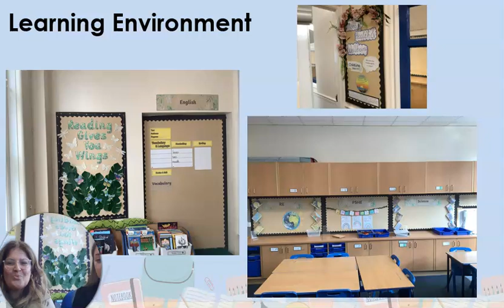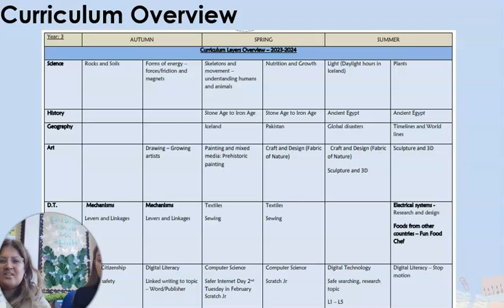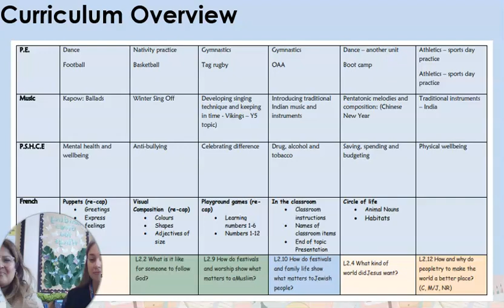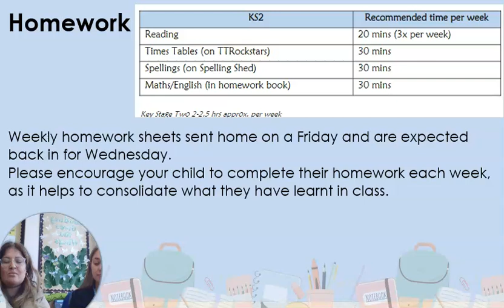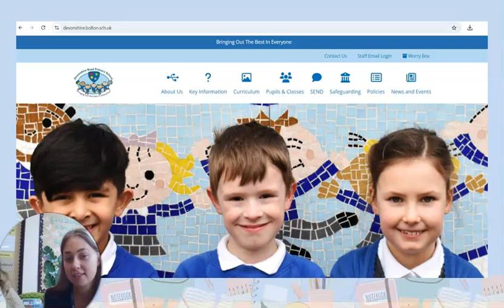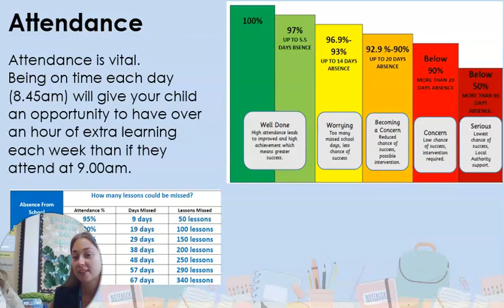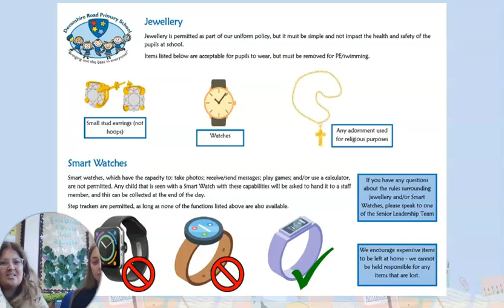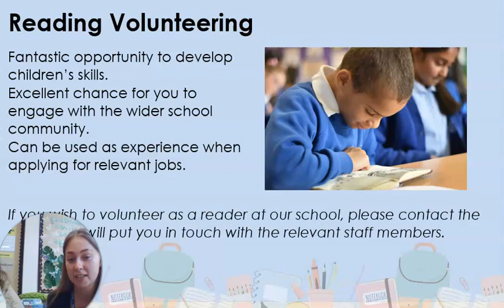Year 3 Meet the Teacher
Our Year 3 teachers, Mrs Ali and Miss Graham, explain everything you may need for the upcoming 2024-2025 year.
If you have any questions, please get in touch with the Year 3 team via the School Office.